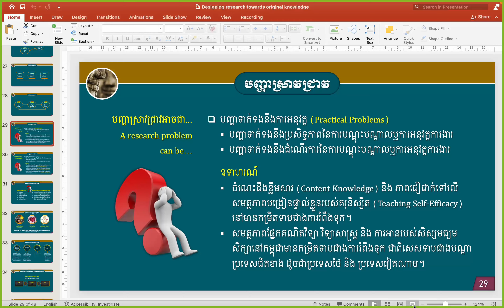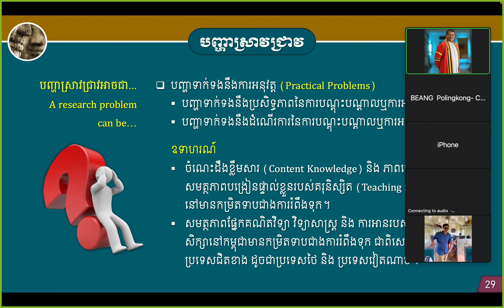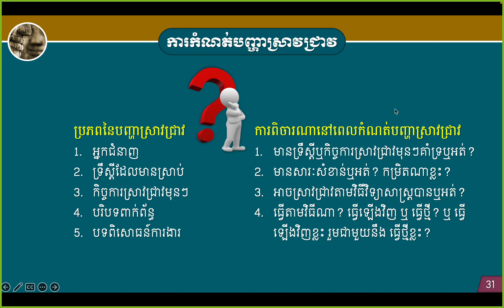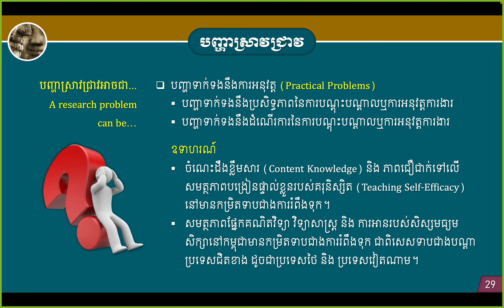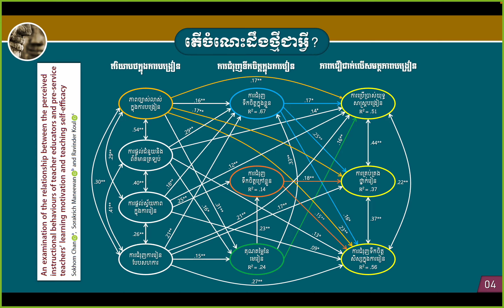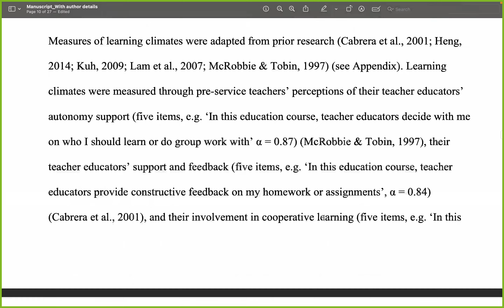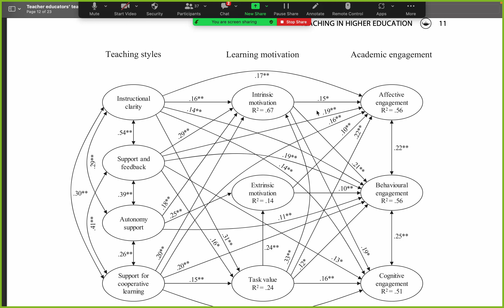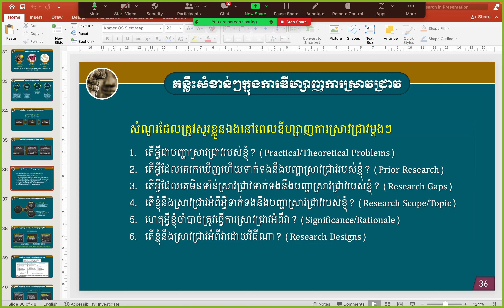7. ការឌីហ្សាញការស្រាវជ្រាវឆ្ពោះទៅរកចំណេះដឹងថ្មី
វគ្គបណ្ដុះបណ្ដាលនេះត្រូវបានរៀបចំឡើងក្នុងគោលបំណងជួយនិស្សិតនិងមិត្តអ្នកសិក្សាស្រាវជ្រាវផ្សេងទៀតក្នុងការឌីហ្សាញការស្រាវជ្រាវឱ្យទទួលបានចំណេះដឹងថ្មី ពោលគឺលទ្ធផលស្រាវជ្រាវមួយដែលគេមិនទាន់រកឃើញពីមុនមក។